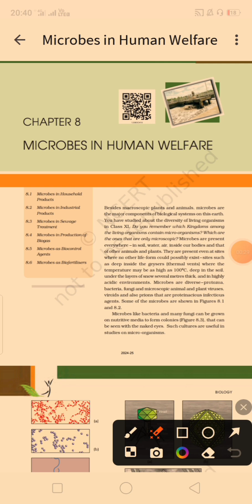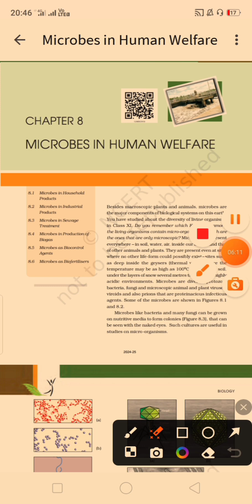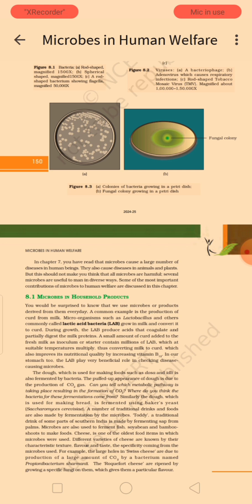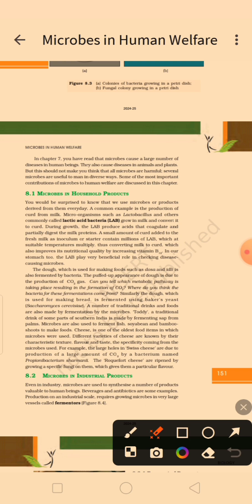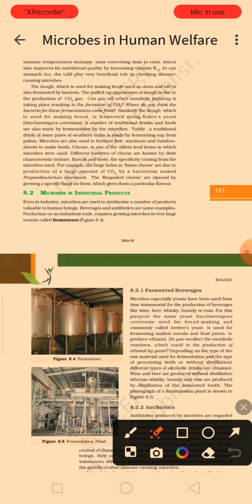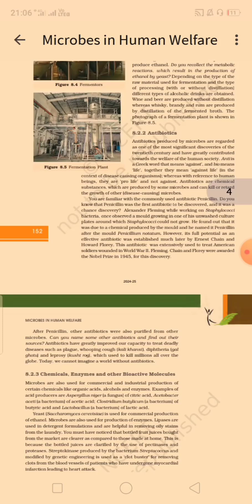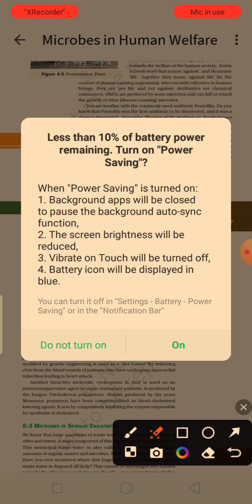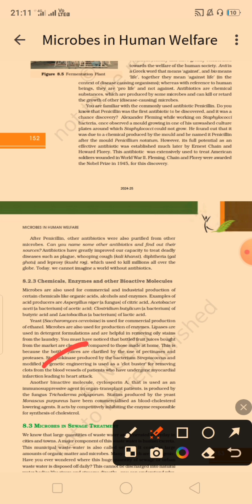Microbes In Human Welfare